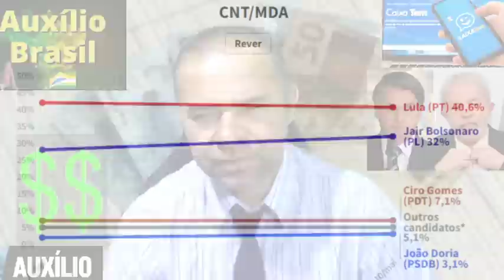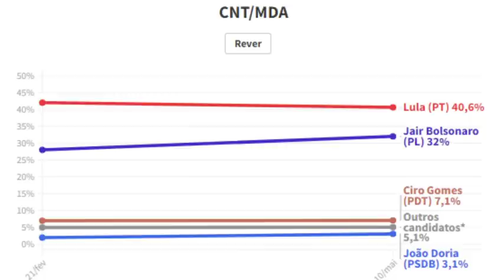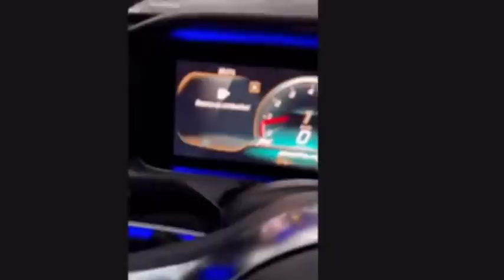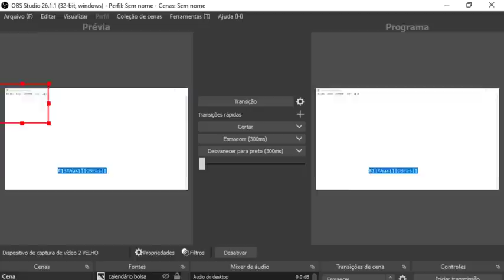✔AUXÍLIO BRASIL DE MAIO! NOVOS BENEFÍCIOS LIBERADOS💰👀 R$600/R$1000 NOVAS FAMÍLIAS SELECIONADAS